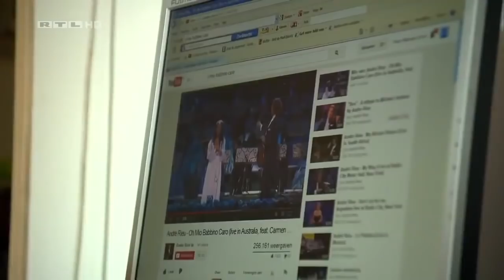Amira Willighagen im deutschen Fernsehen